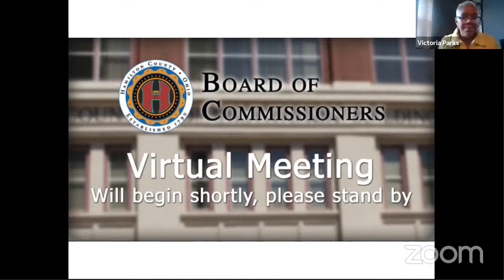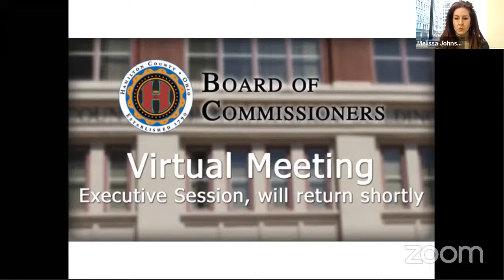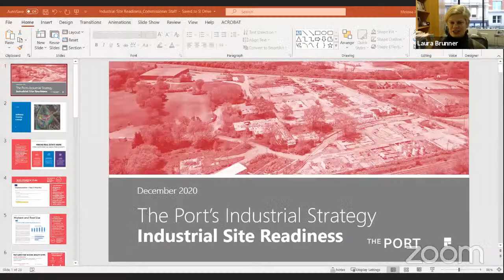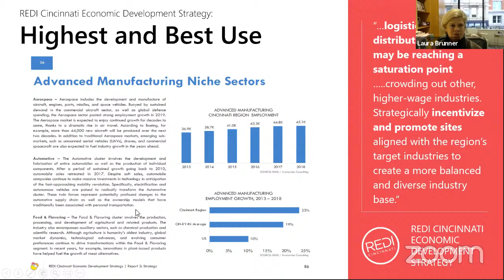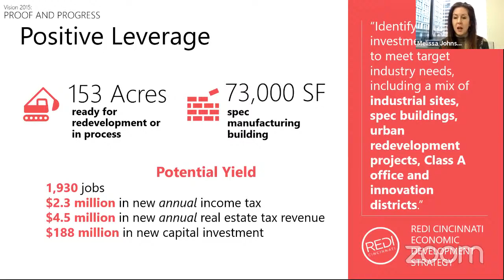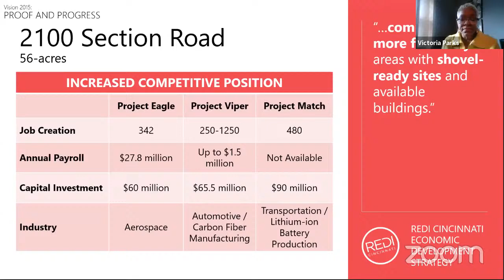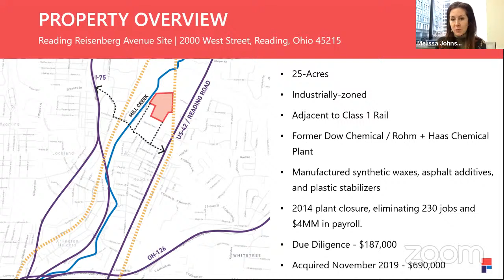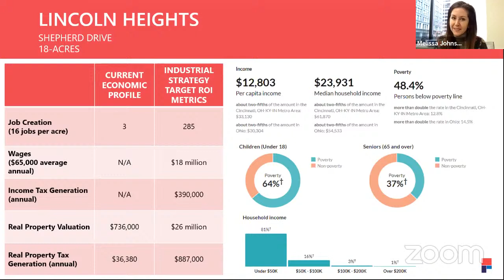Hamilton County Commissioners 12/8/2020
Hamilton County Board of Commissioners. Video presented by ICRC-TV